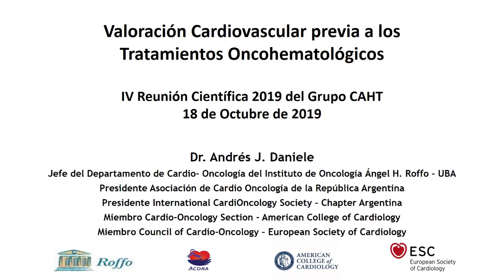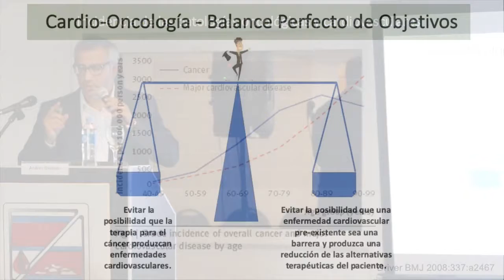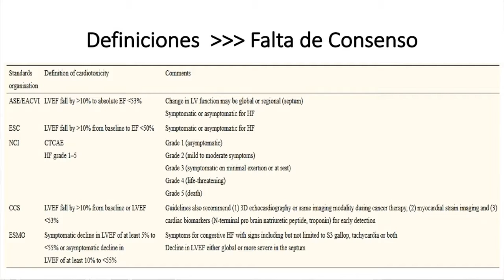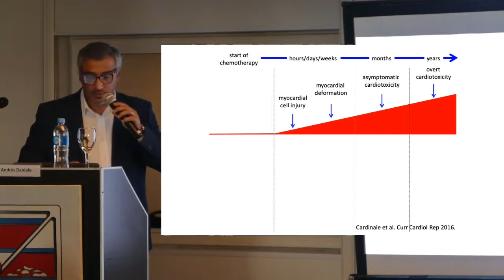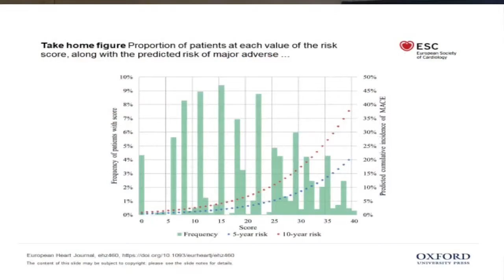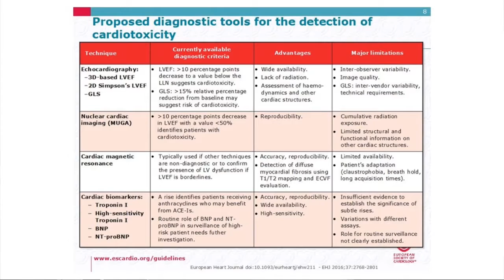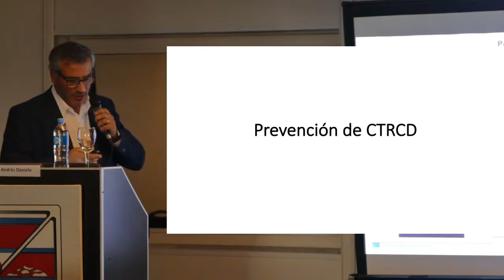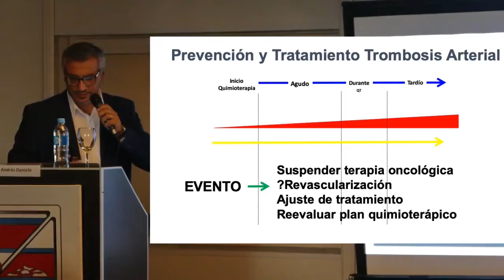Andrés Daniele.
Valoración cardiovascular previa a los tratamientos oncohematológicos.